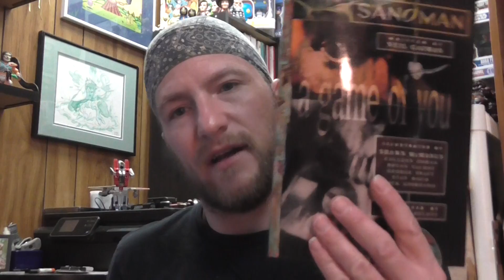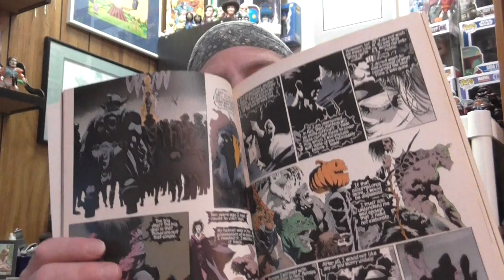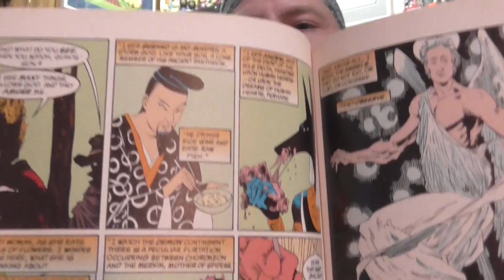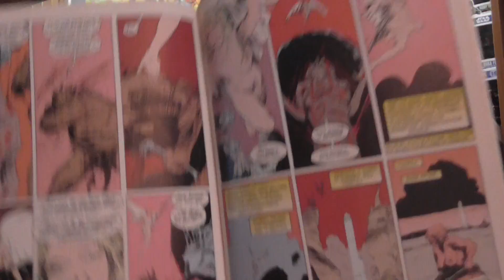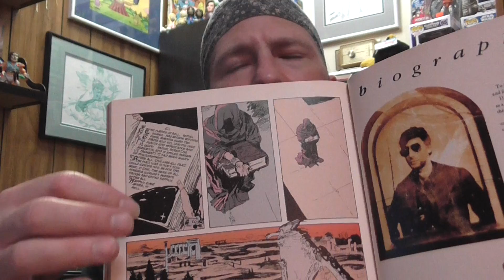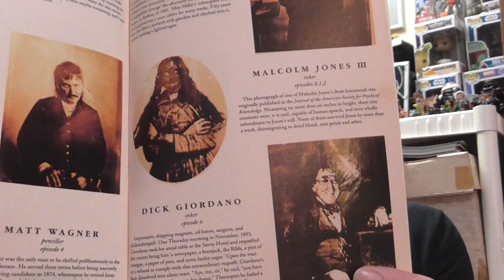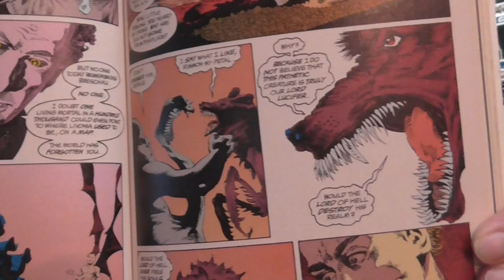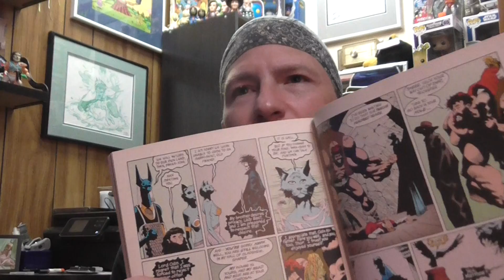Tim Marrant's 200+ Subs Contest: Favorite Book?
Congrats on the subs Tim, you deserve a heck of a lot more! What a hard question to answer, but very cool. Hope you like my pick. Thanks for the contest, you're awesome brother!